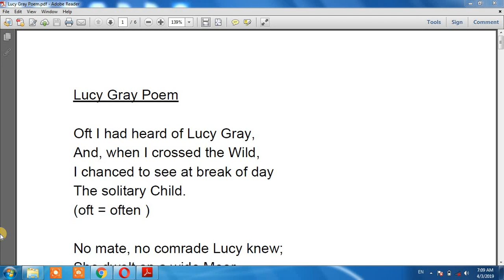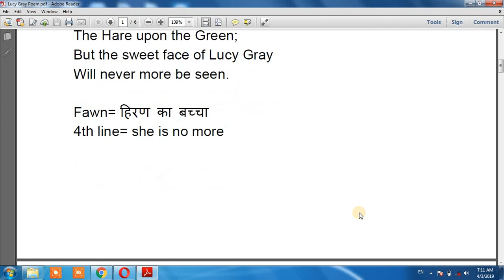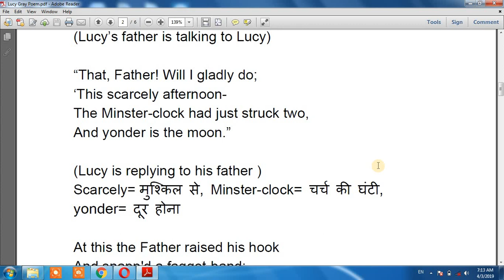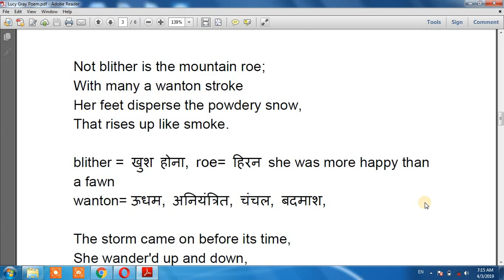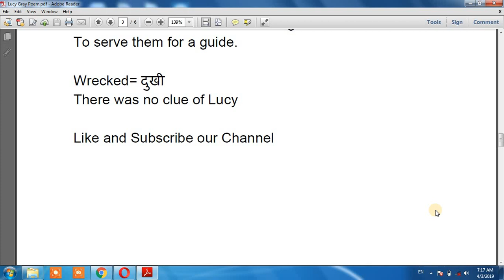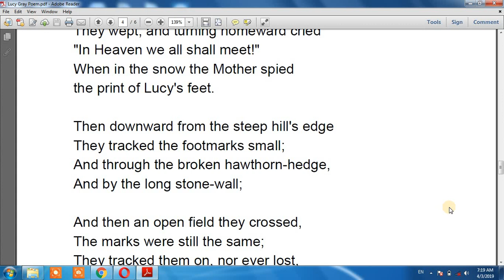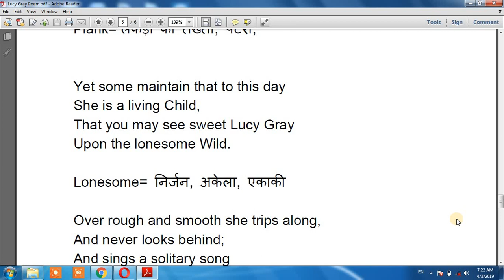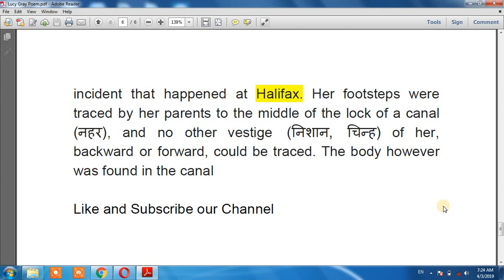Lucy Gray poem in hindi हिंदी में पढ़े TGT, PGT, LT Grade, KVS, DSSB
Hi friends my name is Raj. In this video, I have explained Lucy grey poem in hindi language written by great nature poet “William Wordsworth” This explanation will help you to understand all lines of this poem. This will also help you to solve related questions in exams.

King Lear mcq-

William Shakespeare mcq, important for TGT exam

William Wordsworth mcq, important for TGT exam

John Galsworthy important questions for TGT, also useful for LT Grade, PGT, KVS and other exams

John Milton Imp Question for TGT, also useful for LT Grade, PGT, KVS and other exams
About the channel
Hi Friends,
My name is Raj. I welcome all of you at my channel. This channel is dedicated to India’s all types of English teacher exam’s preparation like TGT, PGT, LT GRADE, UGC NET, DSSB, KVS and other. This is an educational channel. This will help you a lot in preparation for such exams and getting a government teaching job.